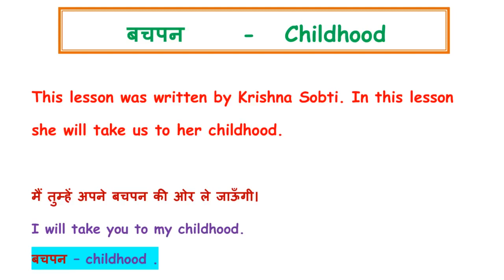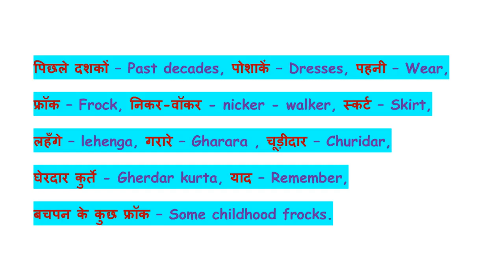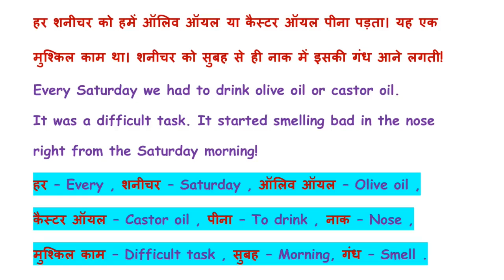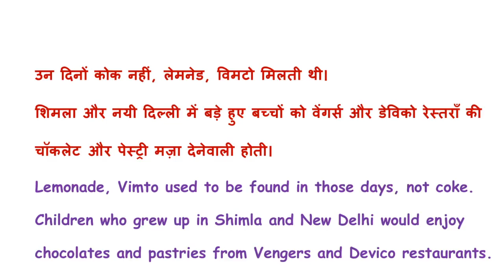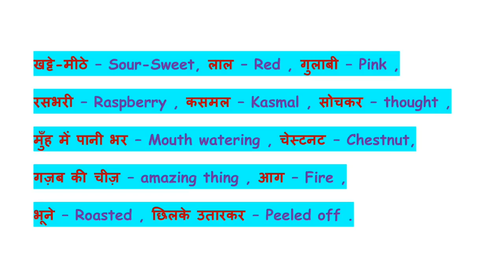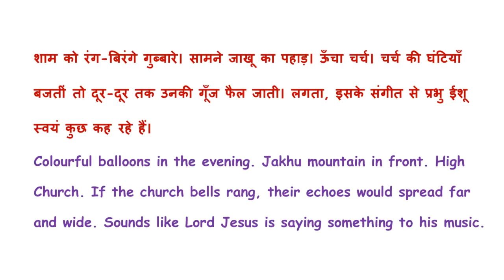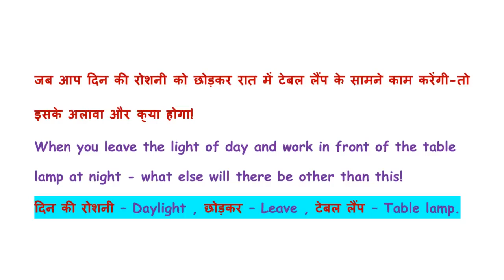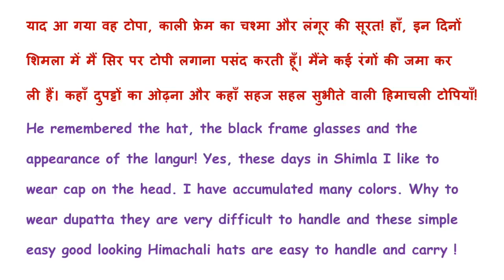CLASS 6 HINDI / LESSON 2 / BACHPAN / WORD MEANING / ENGLISH TRANSLATION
CLASS 6 HINDI / LESSON 2  /  बचपन  / WORD MEANING / ENGLISH TRANSLATION

RIMJHIM* NCERT *CBSE * KV

please leave your doubts and comments in the comments section.